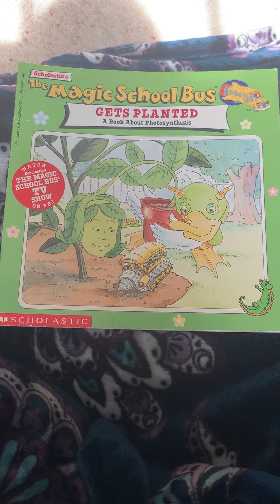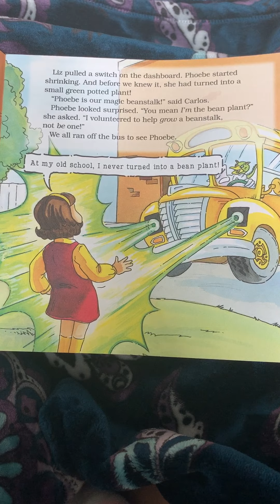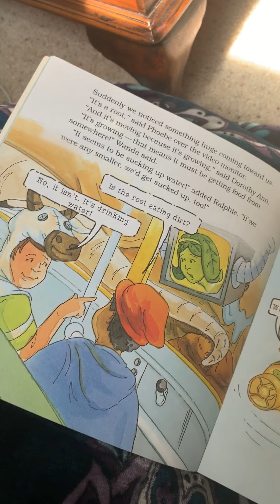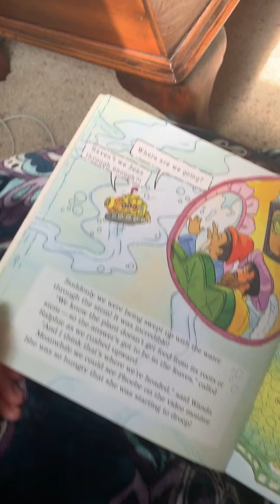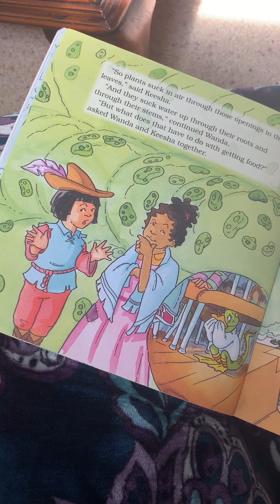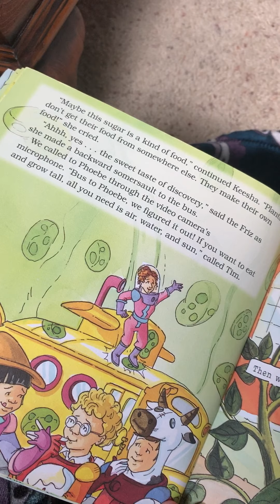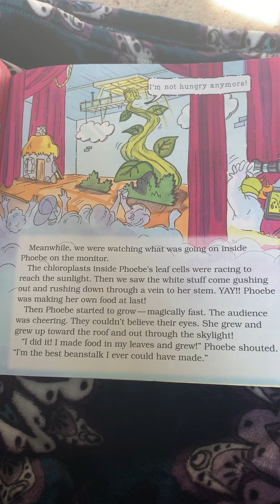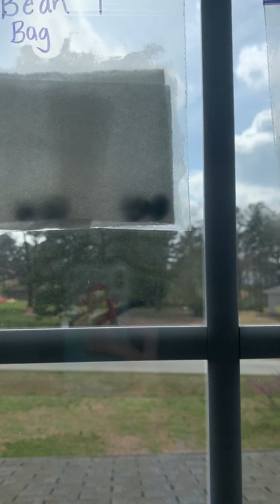Magic School Bus Gets Planted Read Aloud plus Bean Experiment Update!